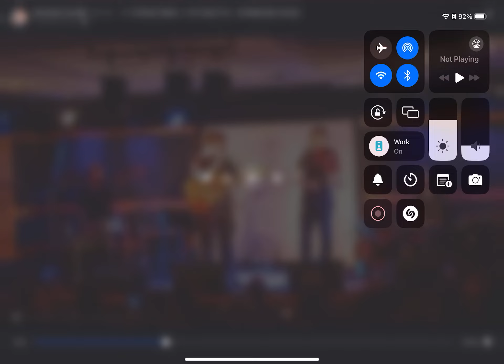עננים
October 2022